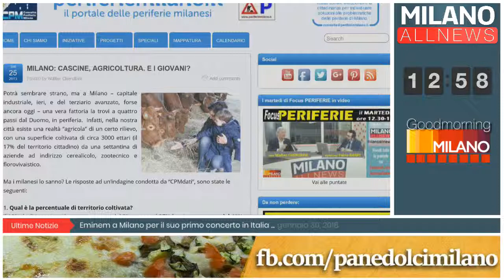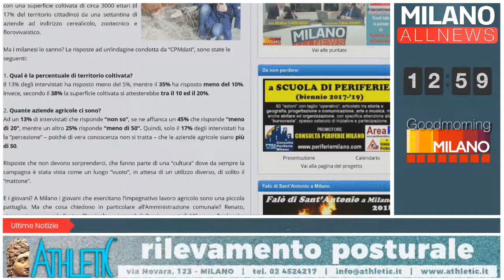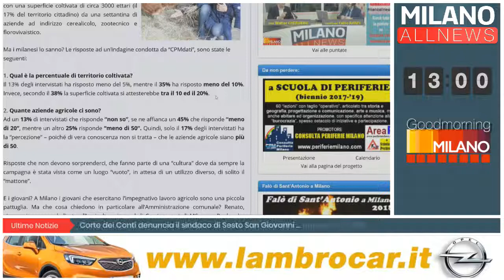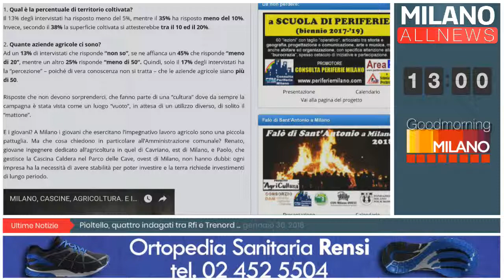GoodMorning Milano - 30/01/18 - Focus Periferie - Daniele Albini - DAM